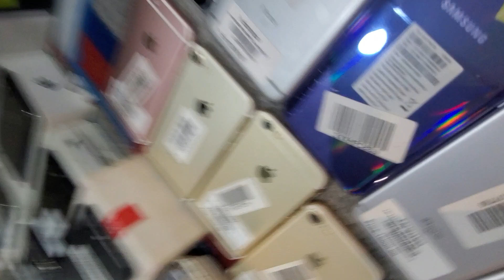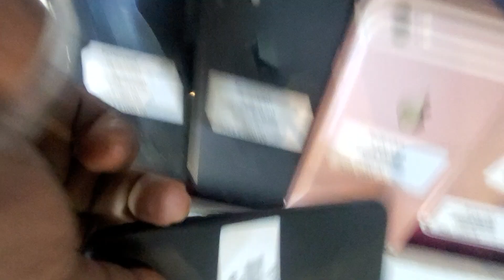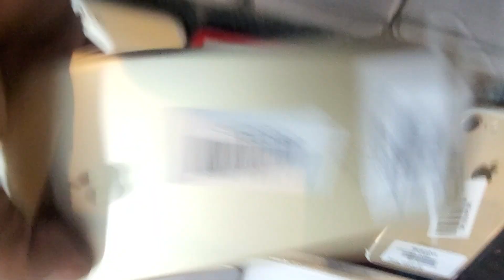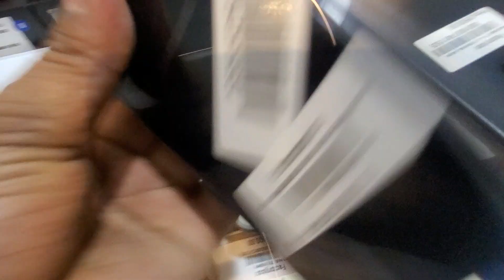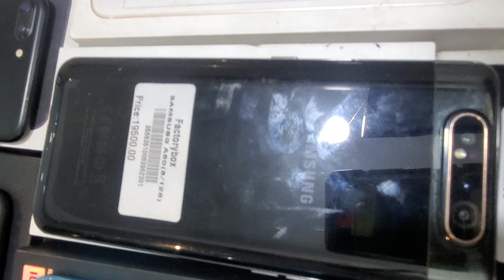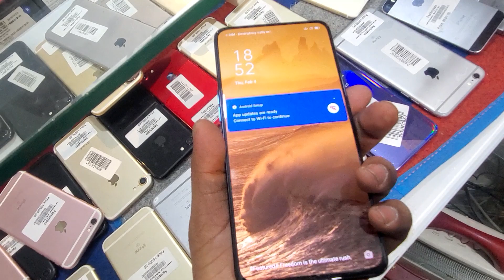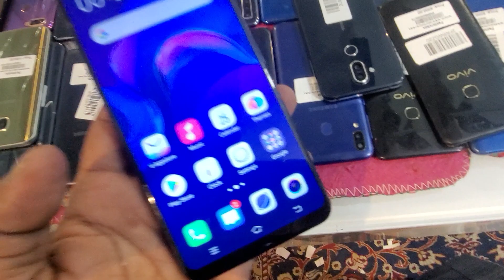SABSE SASTA MOBILE STORE FACTORYBOX PATNA WHOLESALE MOBILE AVAILABLE HERE..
Add:- Factorybox patna
At:-Block (A) ground floor
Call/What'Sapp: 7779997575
Bill,Box,I'd is mandatory to sell and exchange mobile.
Shop open 11 am to 7pm.

I'm on Instagram as @factoryboxpatna. Install the app to follow my photos and videos.